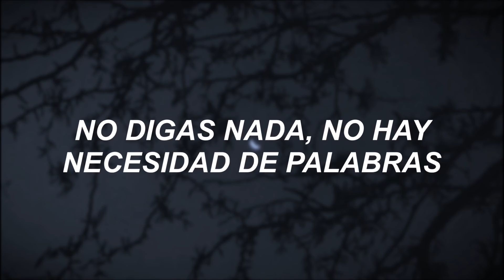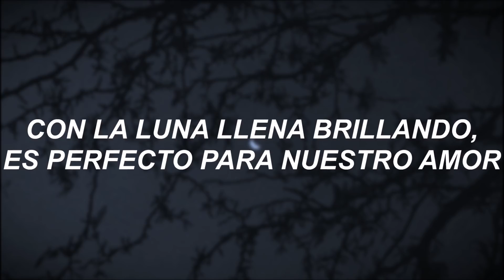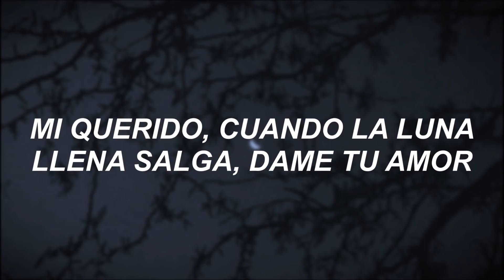Sunmi - Full Moon (Traducida al Español)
¡holuuuuu;;;♡! lo siento por ser tan inactiva): ahhh, prometo ser mejor. lo siento bebés.♡ ily